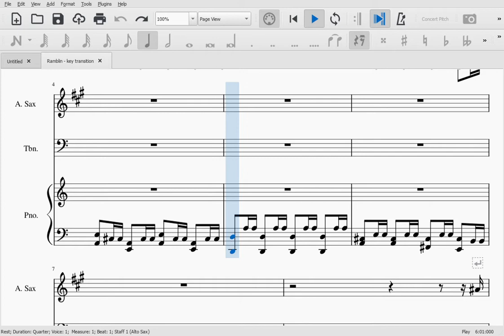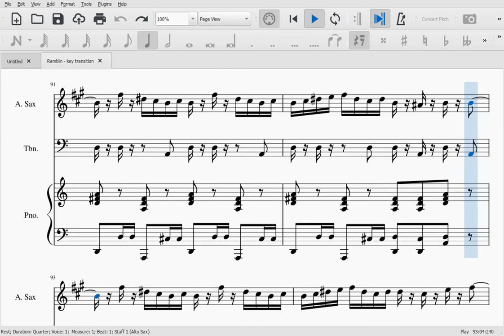Ramblin' Down to Natches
An original composition by Da DepUT,  for Alto Sax, Piano and Trombone.